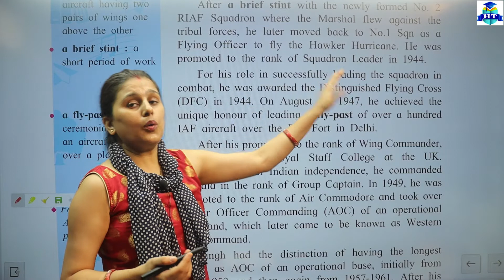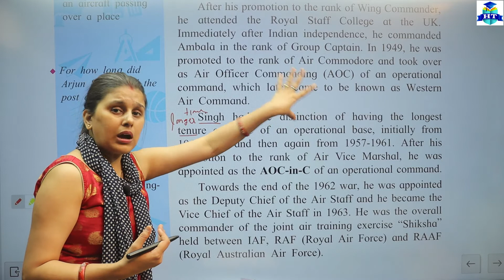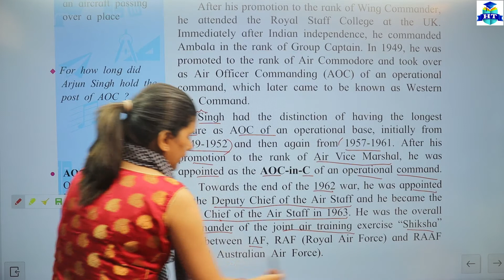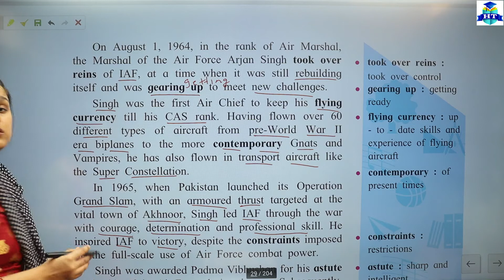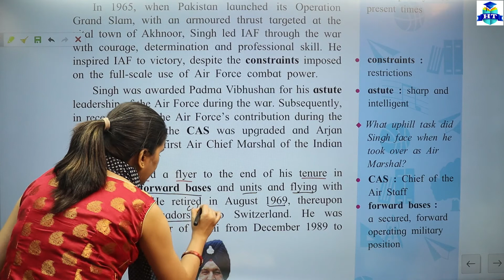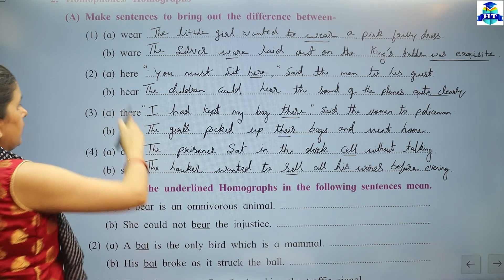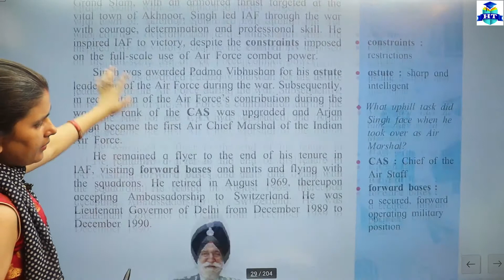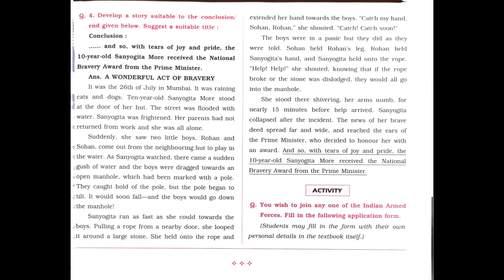English | Class 10th | 1.3 On Wings of Courage | Lecture 2 | Full Explanation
English | Class 10th |  1.3 On Wings of Courage | Lecture 2 | Full Explanation | Unit One | Full Explanation With Exercise | By Preeti Miss | Maharashtra Board |

| Thanks |